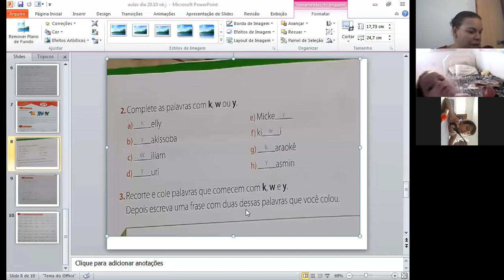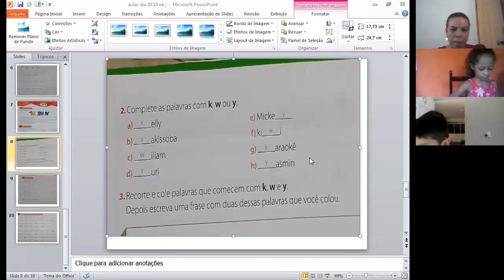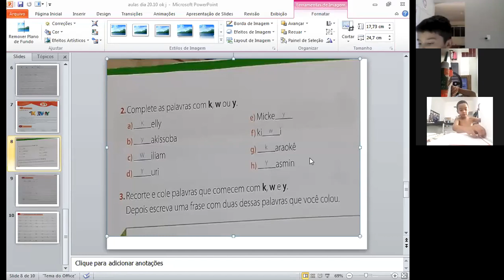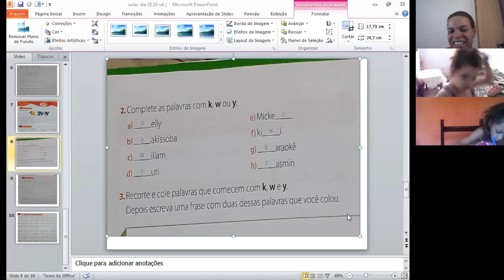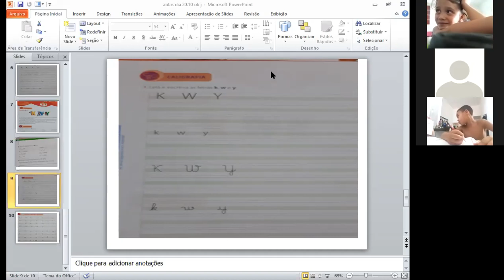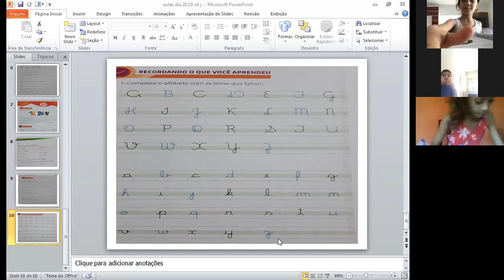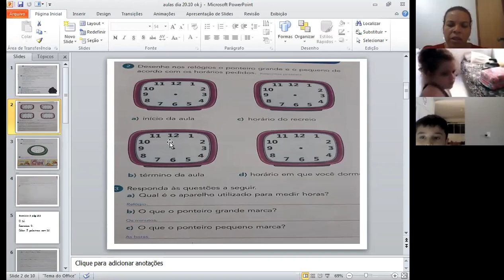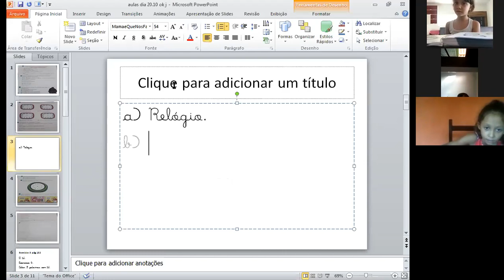Professora Ivanir 1º ano Aula no Zoom dia 22/10 2ª aula